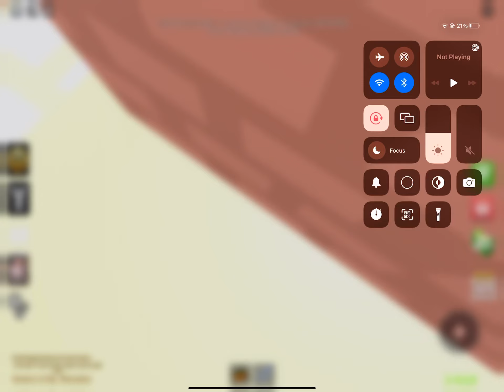Pls help me this is not kingdom rush